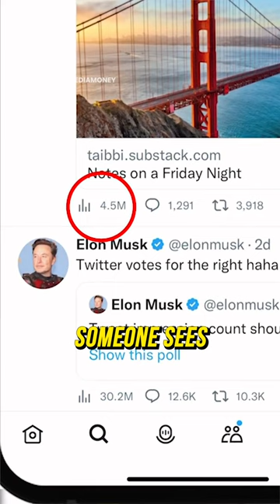How To Get Paid On Twitter by Elon Musk